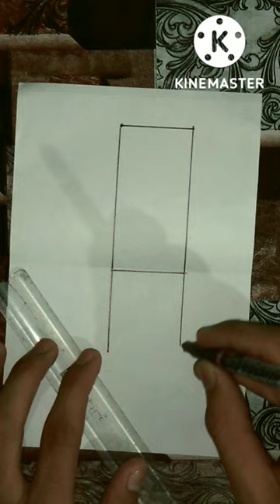How To Draw 3D Chair - Anamorphic Illusion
MI Easy Arts.

Welcome To Our Arts Line.
In This Channel We Have Learn About Arts.
How To Draw Easy Arts.
How To Draw 3D Arts.
Only Papers And Pencils.